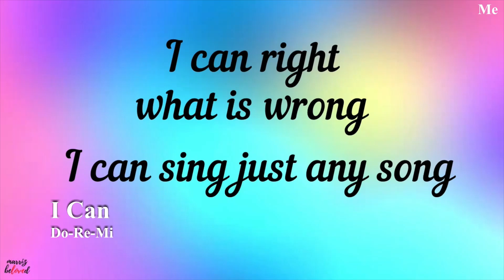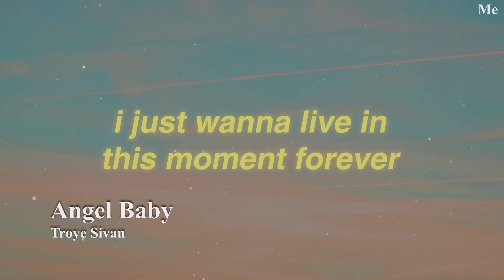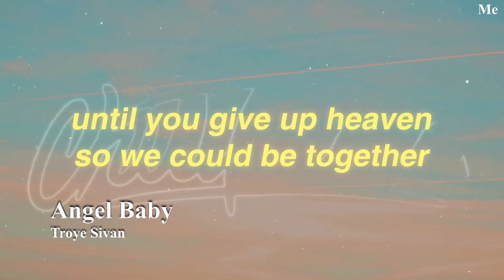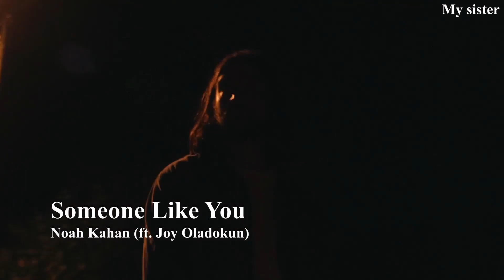Current Favorite Songs (September 2021)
My friends, sister, and I pick our favorite jams for September.
I had to trim some songs out. For Wendell, I had to take out Waves of Blue by Majir Jordan and AM I DREAMING by Lil Nas X ft. Miley Cyrus. I had to take out AM I DREAMING for mine as well. For my sister, I had to take out Damage by The Band CAMINO.